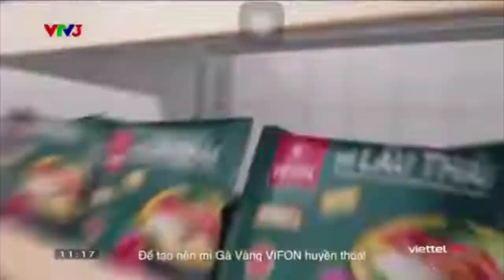Quảng cáo VTV3| Một trăm triệu một phút| cut 2 (ngày 24/12/2023)